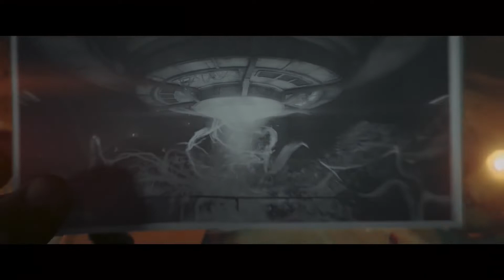Call of Duty: Vanguard | Der Anfang - Intro Cinematic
Trailer / Call of Duty

Call of Duty Vanguard est un FPS développé et édité par Activision. Prenant place à l'époque de la Seconde Guerre Mondiale, le titre promet d’entraîner les joueurs et les joueuses sur tous les fronts, du Pacifique à la Russie en passant par l'Afrique du Nord. En plus de proposer le nouveau mode multijoueur Champion de la Colline et plus de destruction environnementale, le jeu intègre une campagne solo dans laquelle une escouade composée du sergent Arthur Kingsley, de la lieutenante Polina Petrova, du capitaine Wade Jackson et du soldat d’infanterie Lucas Riggs doit découvrir la vérité qui se cache derrière le Projet Phoenix censé permettre aux nazis de survivre à la chute de leur leader.

▬▬▬▬▬▬▬▬▬▬▬ Rejoignez-nous sur ▬▬▬▬▬▬▬▬▬▬▬